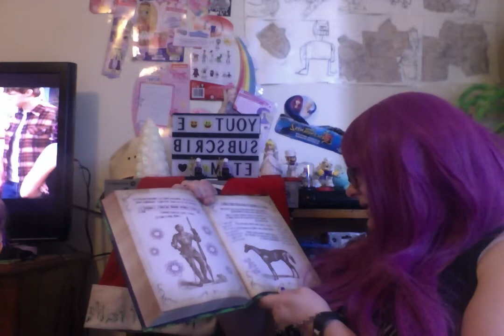Mal Wicked Magic Book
So my new goal is to get to 130 pounds by my birthday. Than loss more after that. I am got to get my shelf motivated to do so.
I all so want to have 365.24 up on amazon.com before the new year I am hoping to any way . I have 132 so far up. I have 233.24 left to do.
I have 2484 views left to be PRINCESS LEIA COSTUME for a hole day.I have 4484 views left to be  SUPER MARIO BROS. MARIO.I need 40 more  subscribers I will due mac and cheese on my head.I need 60 more subscribers  I will pour uncooked pasta on my head. .I need 80  more  subscribers more I will review the Maleficent doll .
I am getting even closed to being Mal for a day keep it up. 6,112 .
I have been watching Christmas movies and TV shows while I had a stomach virus. I am stating to feel bette. So I will be hopefully uploading video's every day know well I take one day off.
I will be doing more Mal tomorrow.

I am selling this photo for . $10 . Print out $20.-Christmas Special
I can do family photo's for Thanksgiving. for $10
I can do Christmas for $20 -Christmas Special
I can get a Christmas background , toys, gifts, wagons , and more. -$10
I am selling this photo for . $20 . Print out $40.-non Christmas ,Thanksgiving,and Halloween .
$5 for half an hour photo shoot-normal photo shoot -non Christmas ,Thanksgiving,and Halloween .
$10 for 2 hour photo shoot-normal photo shoot - non Christmas ,Thanksgiving,and Halloween .
$20 for 4 hours photo shoot-non Christmas ,Thanksgiving,and Halloween .
$40 for 12 hour photo Shoot-non Christmas ,Thanksgiving,and Halloween .
$2 for half an hour photo shoot-Halloween Special
$5 for 2 hour photo shoot-Halloween Special
$10 for 4 hours photo shoot-Halloween Special
$20 for 12 hour photo Shoot-Halloween Special
If you want Halloween things like eyes balls , broom and more $2 with photo shoot.-Halloween Special
$5 for card with photo's are flash drive.-Halloween Special
I am dressed kind of like Mal from Descendants.Disney Descendants Mal. Well the best I could do. They don't make a lot of stuff from Descendants for adults. I got all the stuff I used but my shirt from amazon.com. The shirt was from Hot Topic and that I have had for while.Descendants 2: Mal's Spell Book 2: More Wicked Magic ,Yuehong Long Straight Anime Adult Fashion Women's Cosplay Wig Party Wig,Mal's Gold Dragon Necklace, Descendants Inspired Dragon Necklace, Maleficent Necklace, Mal Costume Jewelry, Dragon Jewelry, Gold or Bronze,Queenral Women Fashion Steampunk Gothic Lace Up Bustier Dress Waist Trainer Corsets,Jenhianeck Hip Hop Alloy Dragon Rivet Chain Leather Bracelet Glove Ring.